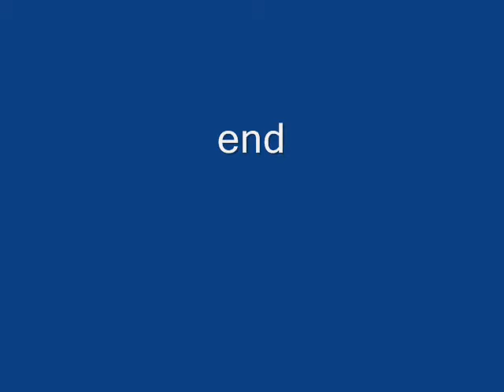Fledgling Crows Learning to Eat Suet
Several fledgling crows slowly stab at the suet cakes and learn what they can do. Normally, the older crows stab hard at the suet and fill their beaks. The fact that several of them are feeding very close together--without conflict--means that they are probably relatives--siblings or parents. The fledglings have white spots of feathers shining through their black feathers.